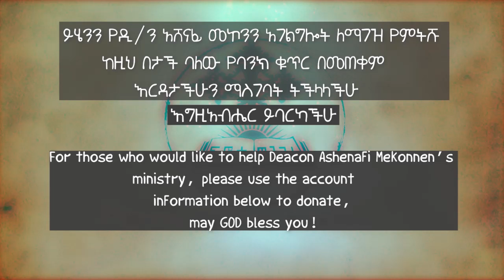ምክር ለወላጆች ዲ/ን አሸናፊ መኮንን Mikir Lewelajoch Deacon Ashenafi Mekonnen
ወደ ኤፌሶን ሰዎች 6:4 እናንተም አባቶች ሆይ፥ ልጆቻችሁን በጌታ ምክርና በተግሣጽ አሳድጉአቸው እንጂ አታስቆጡአቸው።